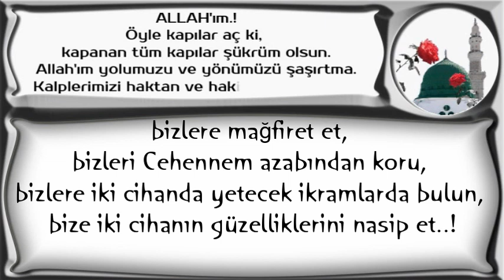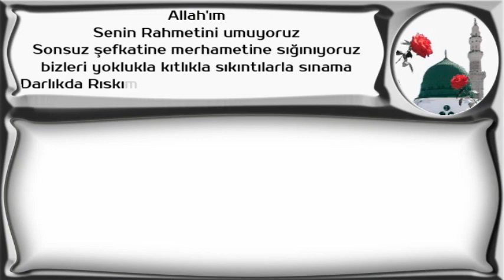Günahlarımıza tevbe ediyor,